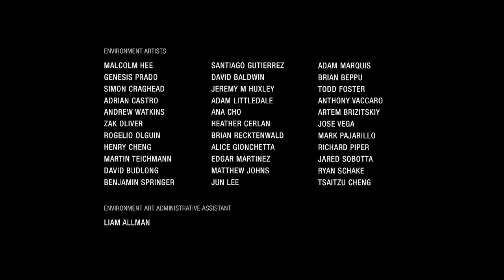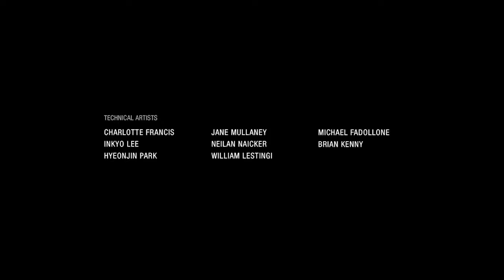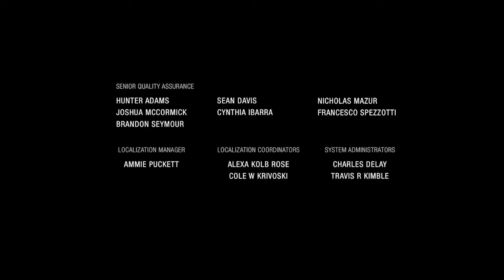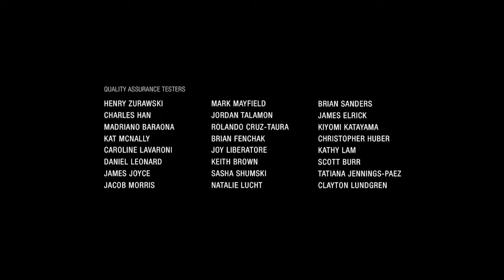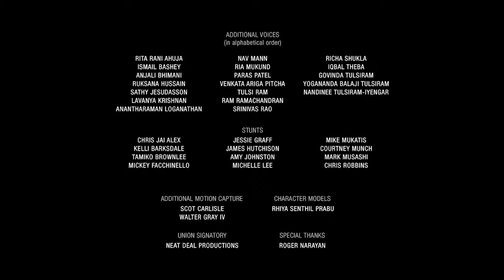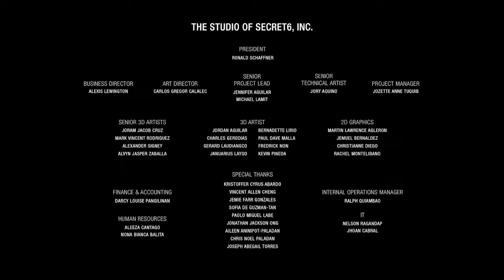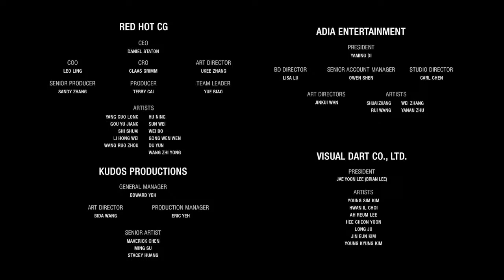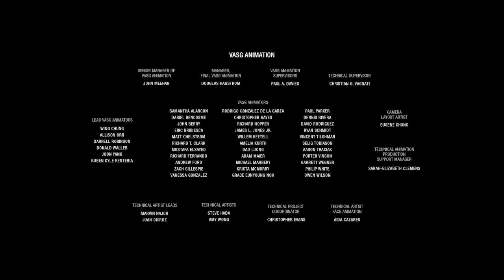I am playing a game called uncharted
Hello everyone.